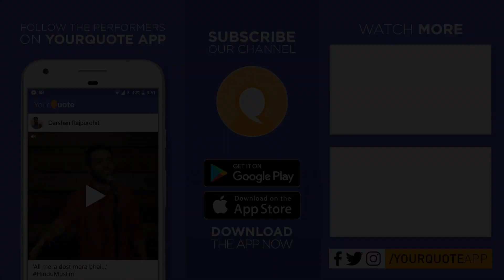'Kanyadaan' by Mayuri Shegdar | Marathi Poetry | YQ - SGGSIT 1 (Nanded)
Venue: SGGS Institute of Technology, Nanded